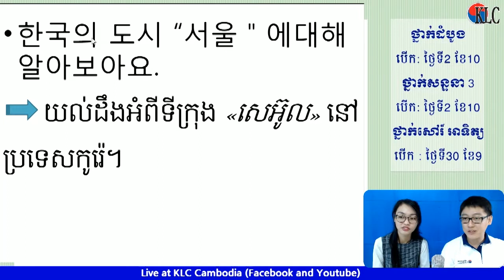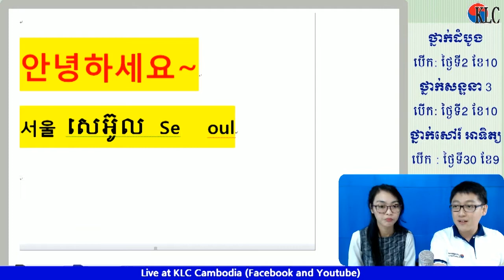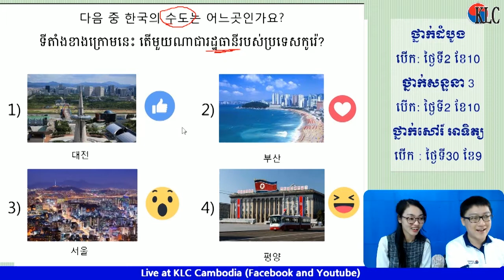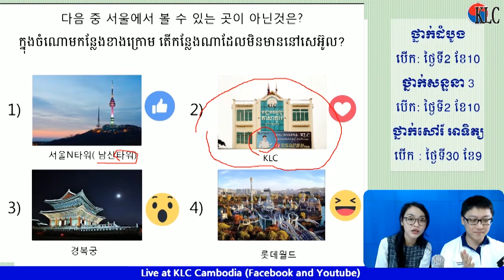[KLC LIVE] អំពីរដ្ឋធានី និង ទីក្រុងរបស់ប្រទេសកូរ៉េ 한국의 도시 "서울"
តោះ !!
សូមរៀន អំពីរដ្ឋធានី និង ទីក្រុងរបស់ប្រទេសកូរ៉េ 한국의 도시 서울
ជាមួយលោកគ្រូ ករុណានៅ KLC ~~